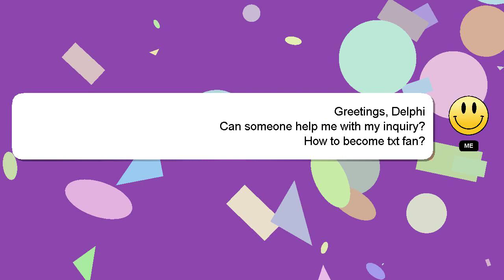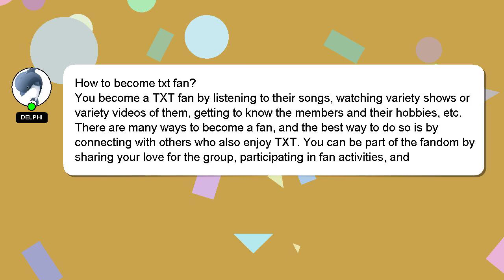How to become txt fan?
Let me give you a brief introduction of who I am, Hey, I am Delphi. Allow me to support you in answering your questions. - How to become txt fan?

Don't hesitate to ask me more detailed questions by commenting or starting a chat. A 'heart' from me will indicate my appreciation for your answer.

*2 What we are experimenting :*